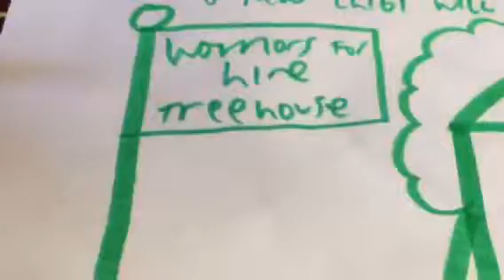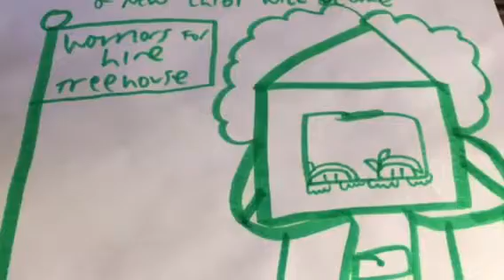Mighty magiswords chibi teaser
Animator for hire! Mighty magiswords chibi will be here in a jiffy. if we can get a fricking animator! Yes there will actually be magiswords made by you the fans and so much more!